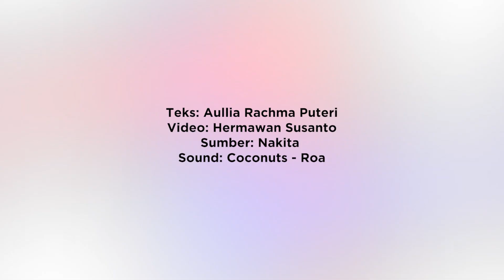Dengan Menggunakan Baking Soda, Kaki Pecah-pecah Anda Dapat Teratasi - Intisari Online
Bukan hanya digunakan untuk memasak saja, ternyata baking soda bisa dimanfaatkan untuk kesehatan.
Baking soda punya segudang manfaat untuk kesehatan tubuh, salah satunya untuk mengatasi kaki pecah-pecah.

Dengan Menggunakan Baking Soda, Kaki Pecah-pecah Anda Dapat Teratasi